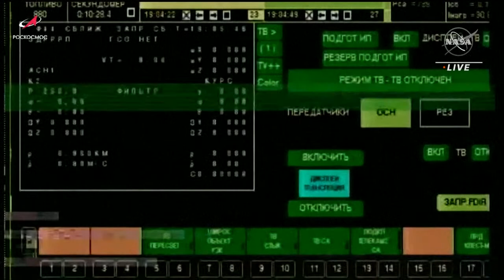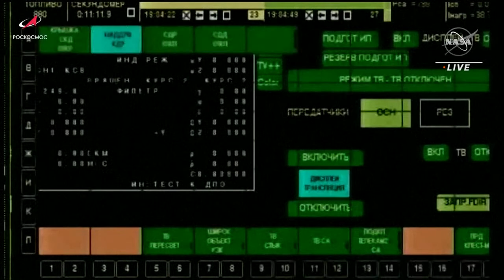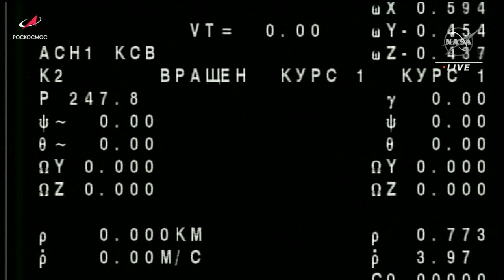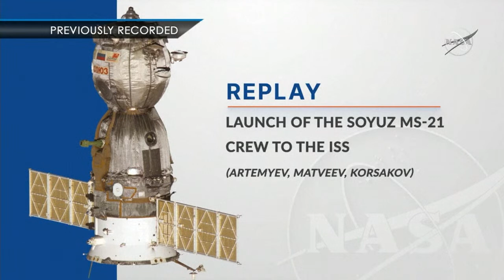DIRECTO NASA | Lanzamiento del Soyuz MS-21